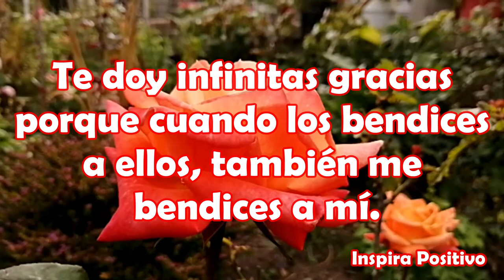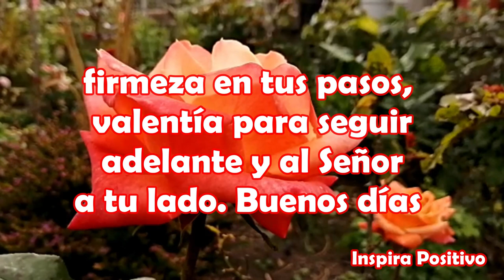Primer Saludito de Buenos Dias Feliz Sabado Abre este Mensaje Hermoso Buen dia para ti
Buenos Días Feliz Sábado
Te traigo en este día buenos deseo y bendiciones para que comiences tu día con mucha alegría